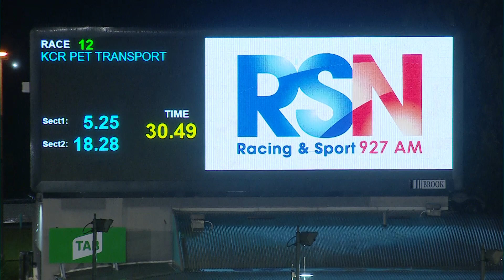MEA SAT 05 MAR 22 R12